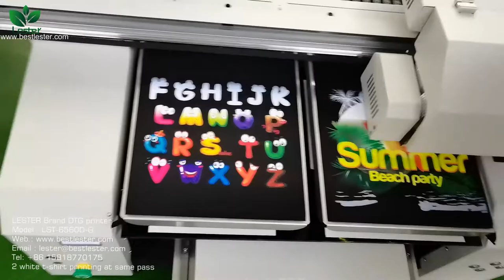40'' CMYKW DTG PRINTER 2 pcs of dark black tshirts letters printing video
1. 40'' CMYKW DTG PRINTER 2 pcs of dark black tshirts letters printing video
3. 1080P is the best resolution for watching the t-shirt printing video by dtg printer